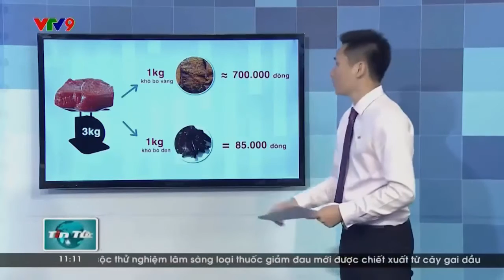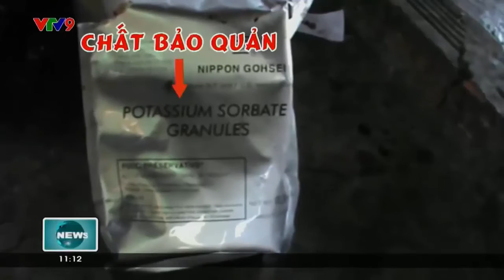Lật tẩy chieu trò chế phổi heo và hóa chất thành thịt bò khô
lat tay chieu tro che phoi heo va hoa chat thanh thit bo kho